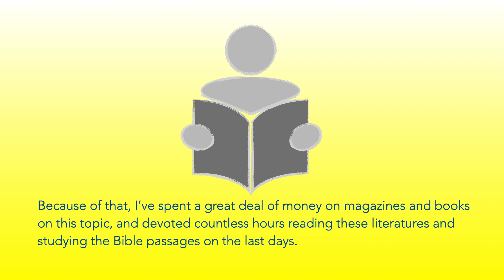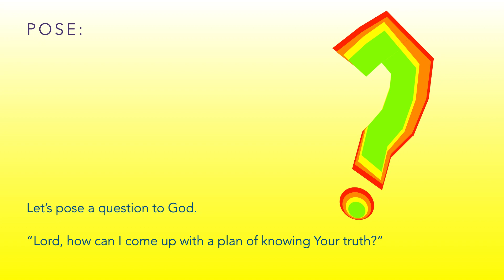i365 3.68 Nothing but The Truth E 2.0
After becoming a Christian, I’m fascinated by the truth about the end times. Because of that, I’ve spent a great deal of money on magazines and books on this topic, and devoted countless hours reading these literatures and studying the Bible passages on the last days. The chronology of the end times matters much to me! The teachings about it means a lot to me! I want to pursue the truth, nothing but the TRUTH!
Psalm 119 speaks of a person who wants to know nothing but the truth. Let’s ponder the words of the psalmist (Psalm 119:153-160).